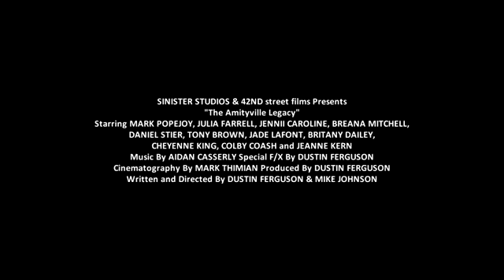The Amityville Legacy 2016 Official Trailer